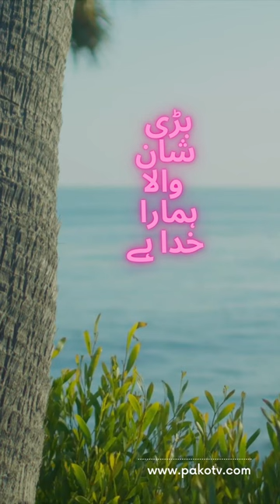بڑی شان والا ہمارا خدا ہے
Bari shan wal hamara khuda hay
Poet Raana Akbar Abadi
voice azhar niaz